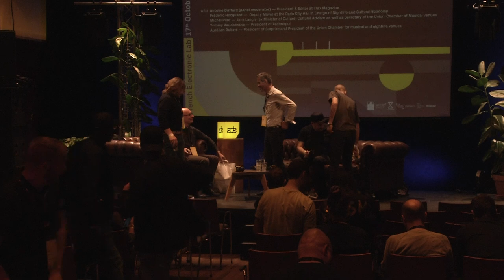French Electronic Lab • Comment travailler avec le marché Français ? (Institutions)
Jeudi 17 octobre, Technopol, la Sacem et le Bureau Export s'installent à De Balie et présentent pour la première fois leur maison commune : le French Electronic Lab. L'objectif de l'événement est de donner les contours et les forces de la musique électronique en France, grâce à une série de panels liés par une thématique commune : Comment travailler avec le marché français ?  Les clés et outils nécessaires aux professionnels pour développer une relation pérenne avec les principaux acteurs de ce pays ont été dévoilés à travers quatre conférences.